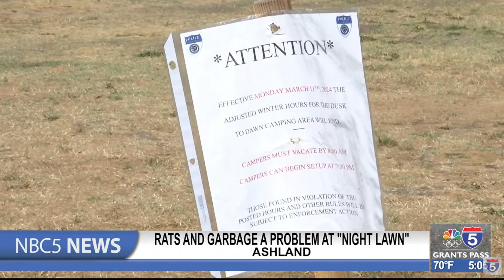Rats and garbage a problem at Ashland Night Lawn